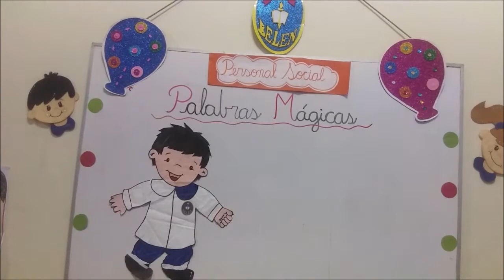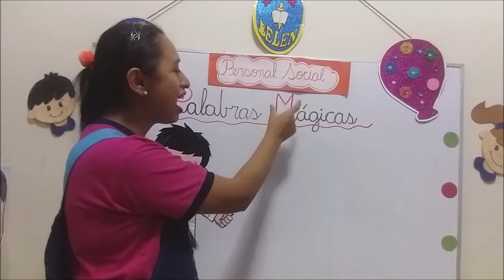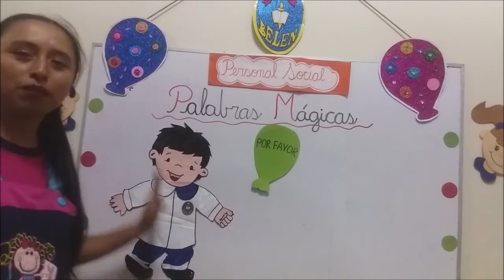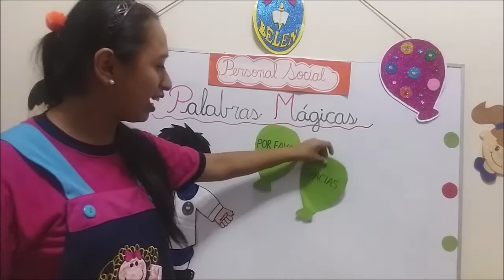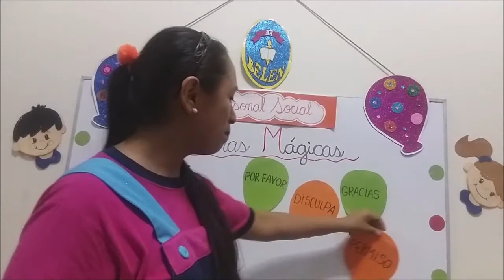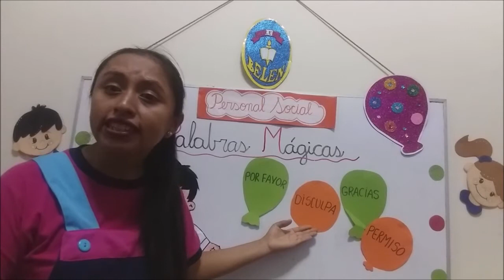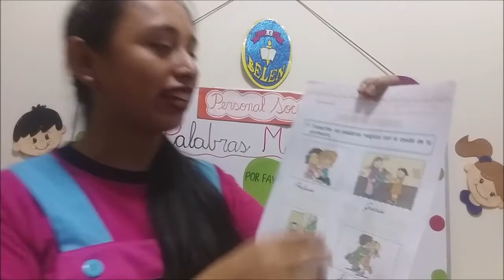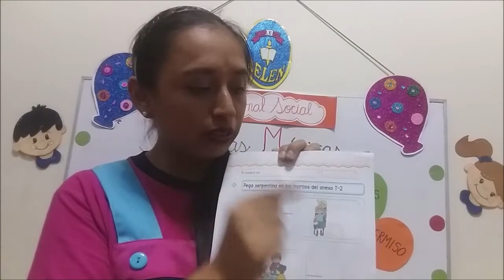Personal Social: PALABRAS MÁGICAS